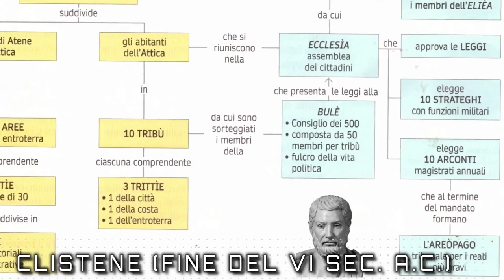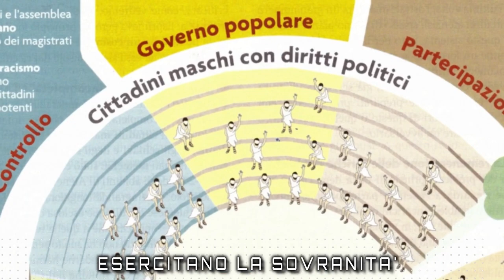Le guerre persiane (introduzione generale)